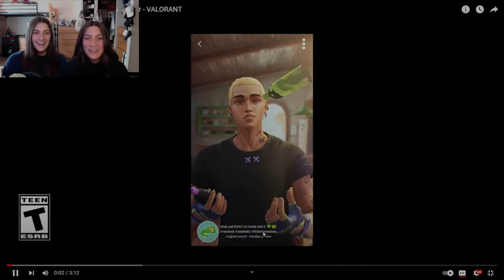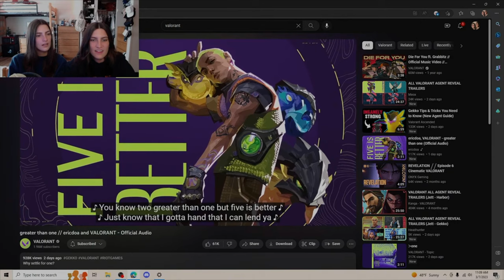GEKKO Agent Trailer // VALORANT REACTION!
​@valorant just released a BRAND NEW AGENT! Gekko is SO COOL and we love all his little friends! He seems like a very unique agent and we're so excited to get more information of how he can be used in-game and what roles his friends will play with his abilities!

TUNE IN TO OUR LIVESTREAMS EVERY THURSDAY @9PM EST

If you're new to our channel, we're identical twin sisters who love making videos like twin challenges, gaming, music, and more! We want our Youtube Channel to be a source of joy for all of our subscribers, and to bring the light of Jesus to others! :)